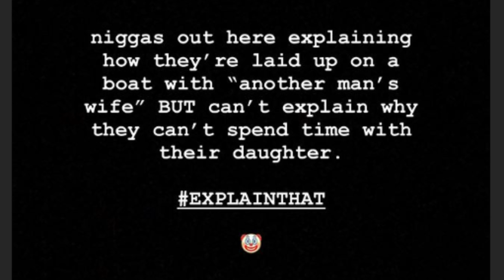Carmelo caught with ANOTHER woman again and this time La La is ready to divorce him!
La La Anthony has had enough of Carmelo's cheating, after he tried to clear up the rumors surrounding him being caught with another woman, La La's reps say she in 'Legal Discussions' about her marriage.